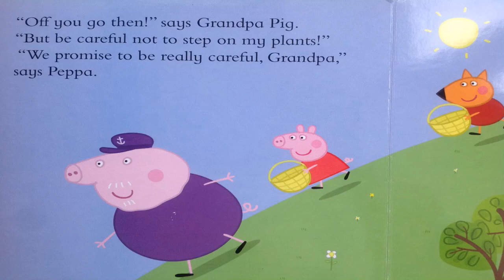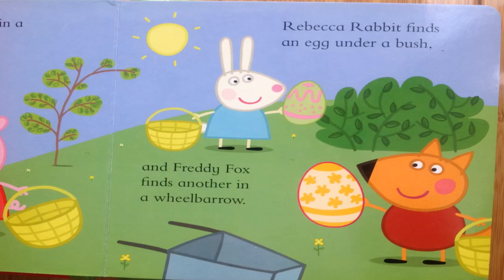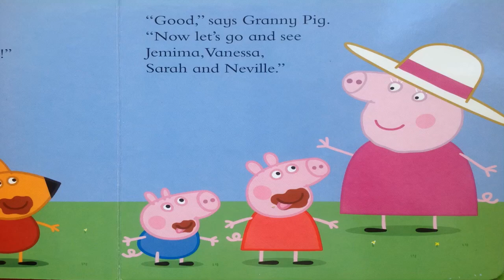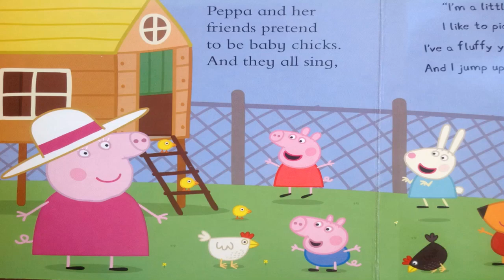Peppa Pig, Peppa's Easter Egg Hunt, read aloud bedtime stories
Introducing Oliver and Jumpy, my new series. Oliver is an elegant tomcat and Jumpy his kangaroo lady friend. They are experiencing many adventures together. There are 19 books with 500 pictures. Enjoy this original series that I have created for your child. Search for the other books on Youtube. Thank you!